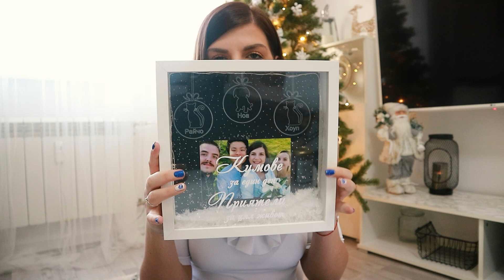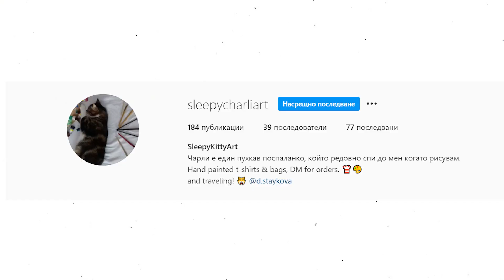Малки Бизнеси + Коледен Календар | Влогмас Ден 18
Здравейте и добре дошли във Влогмас ден 18, който ще прекараме разглеждайки подаръци от малки бизнеси и отваряйки коледен календар! Надявам се видеото да ви хареса и ще очаквам мненията ви в коментарите! ❤

Честито на Lubomira Hristova, победителката от играта под това видео! От няколко дни не мога да публикувам коментари, понякога успявам, но след минути те изчезват, за това,може да коментирате на закачения коментар на победителката и да и кажете да се свърже с мен.

❤Последвайте ме в Instagram: @antoanet.popova

❤Често задавани въпроси:
• С каква камера снимам? Canon M3
• С какво редактирам видеата си? Adobe Premiere Pro
• Какво работя? Влогър/Инфлуенсър на свободна практика
*Ако имате още въпроси, проверете видеата ми с въпроси и отговори